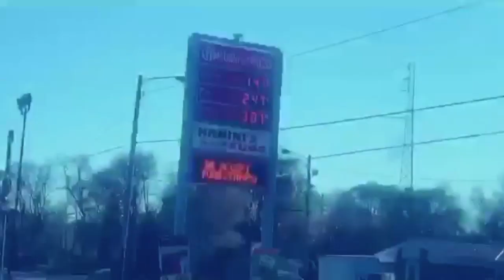Masked Singer Semifinal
The Super Six Perform for Your Votes!